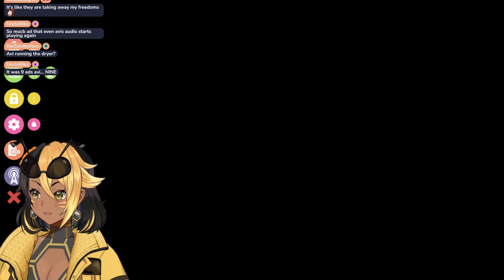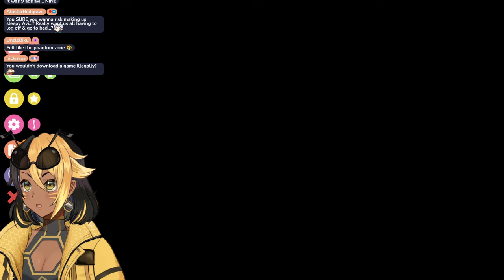【SILENT HILL 3】Im just a girl in the silent hill world :3